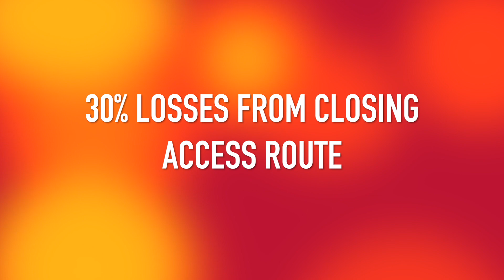Buzz on the Bypass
Von "Buzz" Johnson shares some history of the Oakland Bypass from his 11 years serving on the Oakland Town Council through the 1970s. He spearheaded an educational effort with his fellow council members who ultimately declined to move forward with the bypass. He says it was the most important thing he did since Oakland Businesses have increased, particularly along 3rd Street where the largest volume of traffic occurs.